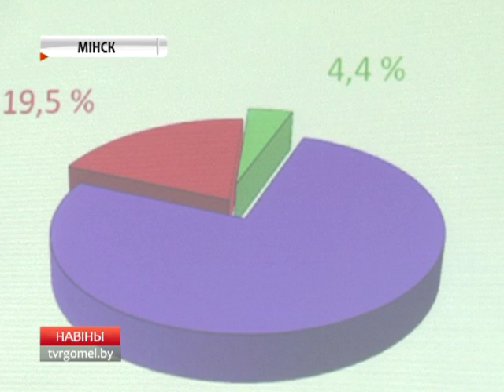15 02 2016 НОВОСТИ 15 30 БТ4